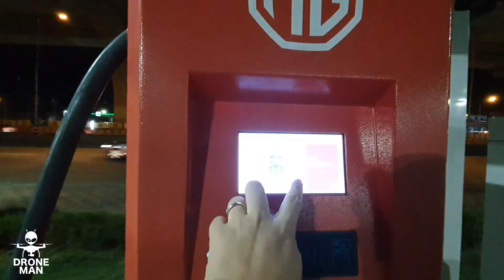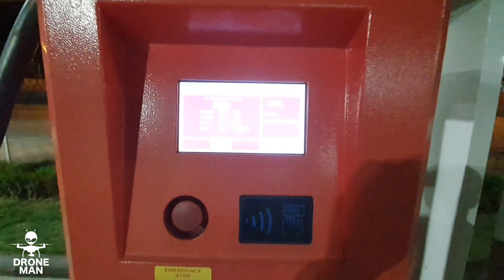ชาร์ทรถ EV กลางคืน กับ MG spuer charge